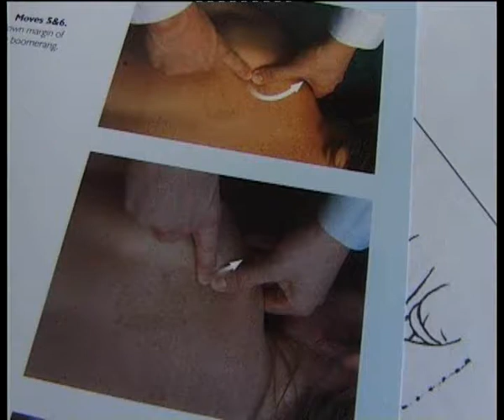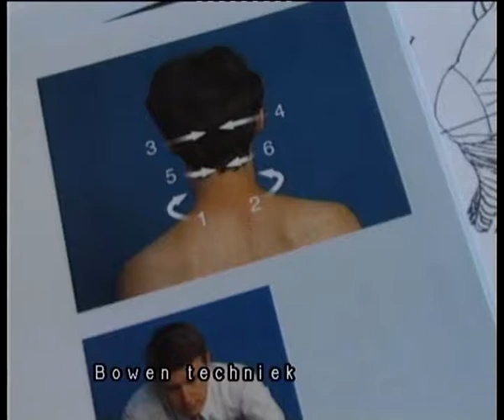spirit Heleen Vermeer met Hans Thijssen 2juli 2000